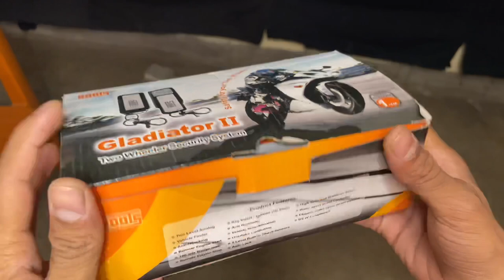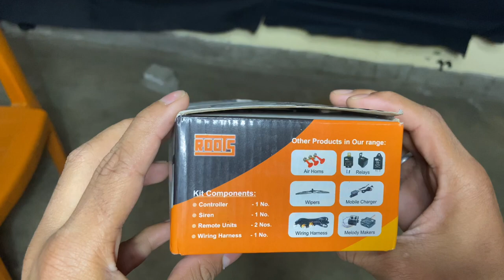Best Anti-Theft Alam For Bike || Security Alarm For All Bikes || Yamha R15M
Your Quarries :-
Bike remort control,
Anti theft alarm for bike,
Best remort control for bike,
Roots bike security alarm,
Roots remote control device for bike
How to protect bike

______________________Thankyou for watching my video guy's________________________

👇🏻👇🏻👇🏻👇🏻👇🏻👇🏻👇🏻👇🏻👇🏻👇🏻👇🏻👇🏻My Gears👇🏻👇🏻👇🏻👇🏻👇🏻👇🏻👇🏻👇🏻👇🏻👇🏻

👉SmartPhone            :-  Iphone 11 (128GB)
👉Mic                            :- Boya By M1
👉Screen Recorder     :- System Recoredr
👉Tripod                       :- Photron Tripod Stedy 400
👉Earphone                  :- Realme Buds 2 &Apple Earphones
👉Editor(Phone)          :- Kinemaster & PowerDirector
👉Thumbnail                :- PixelLab,Picsart,PSCC & Lightroom